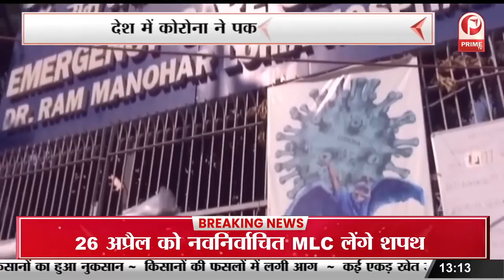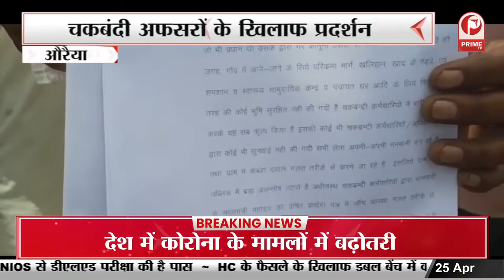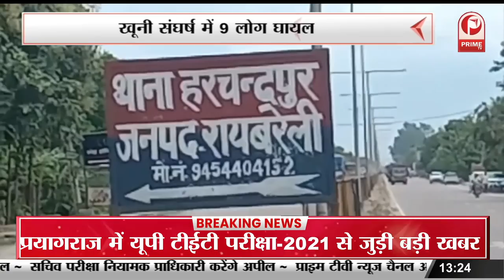Yogi Government 2.0 : 30 दिन पूरे होने पर Deputy CM का बयान | विपक्षियों पर साधा निशाना || PrimeTv